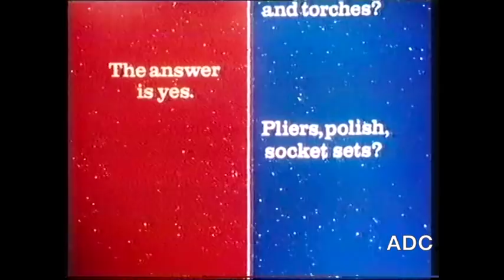ATV End of Star Soccer, adverts, ITV trailer & Stewart White in-vision 20th December 1980 1 of 4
ATV End of Star Soccer, adverts, ITV trailer announcer Redvers Kyle & Stewart White in-vision into Stanley Baxter's Christmas Box 20th December 1980 1 of 4